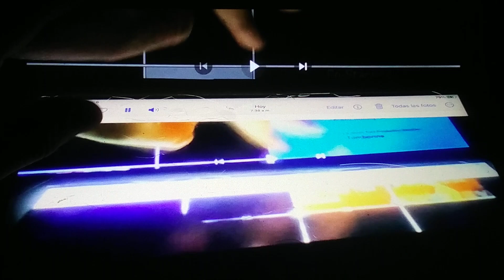6 de noviembre de 2023